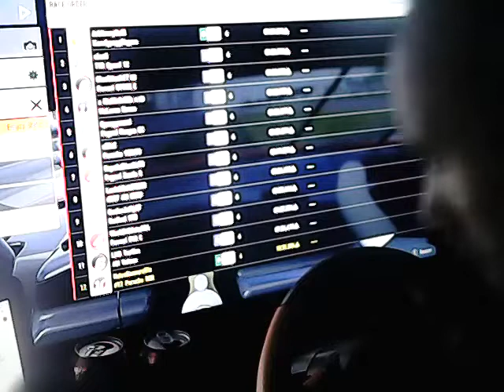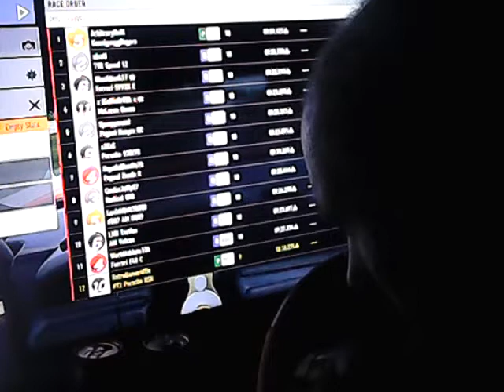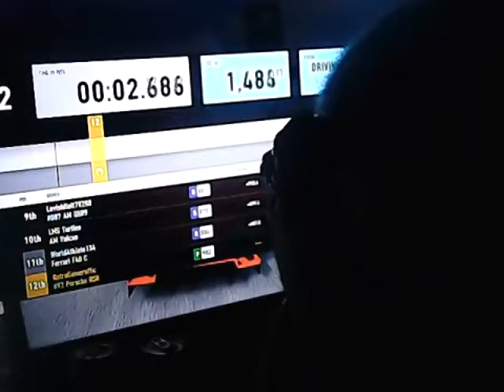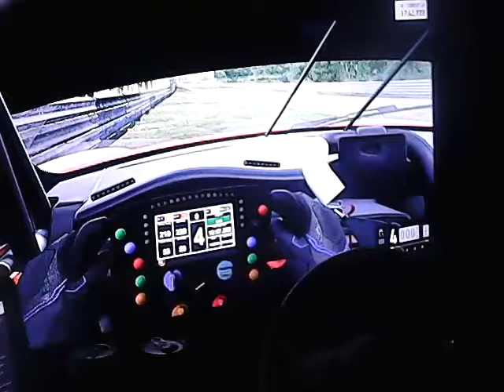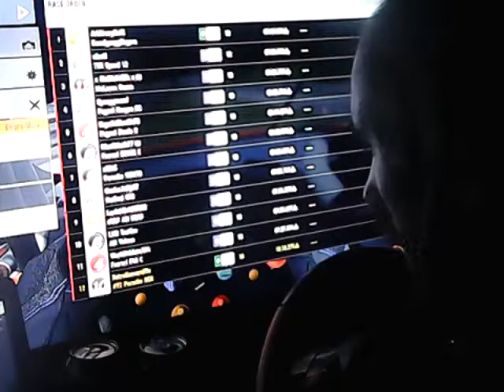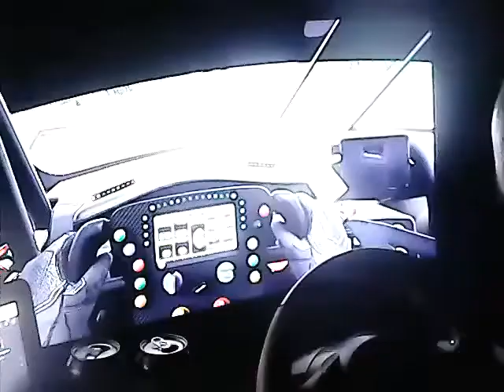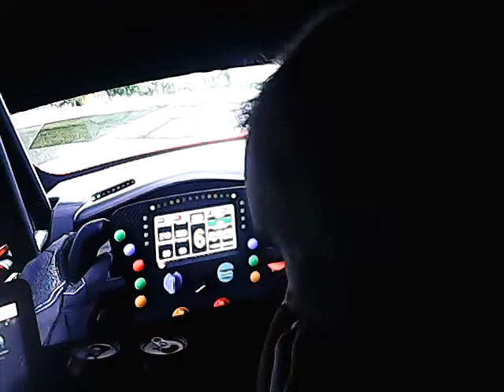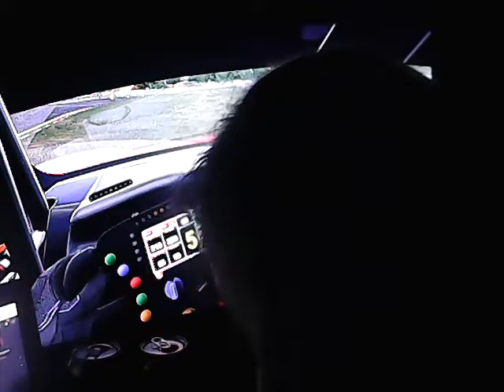[Cyraxx Youtube 2020-12-20] 1000 Laps at Nurburring round 2